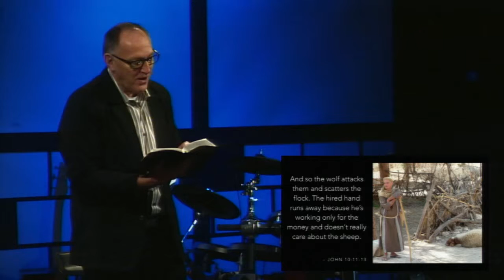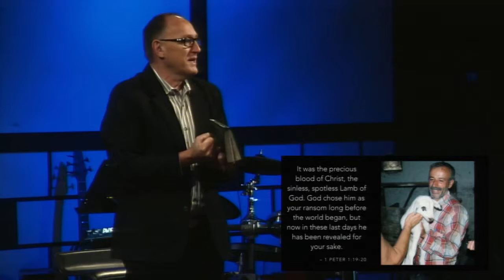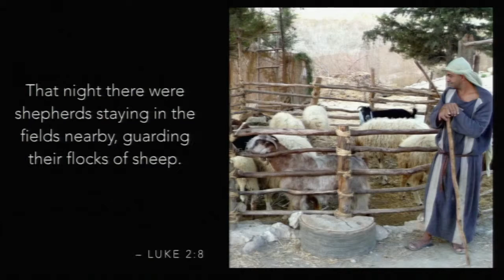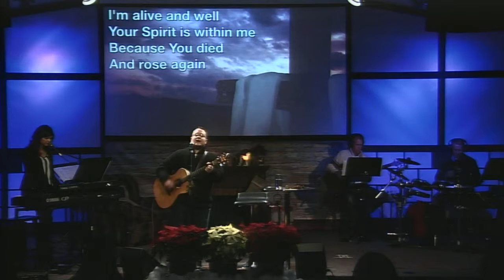The Shepherd and the Sheep